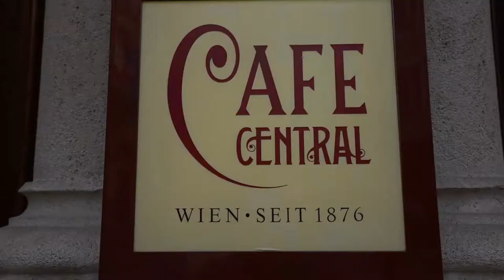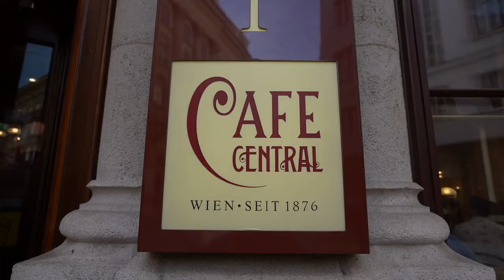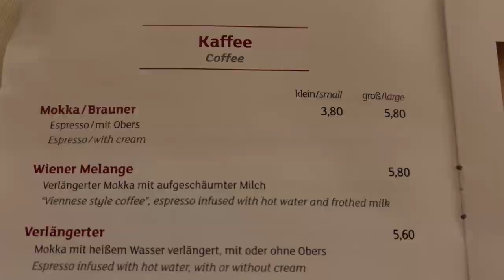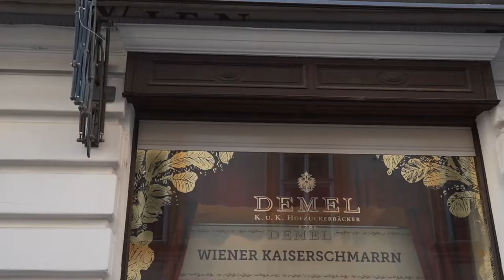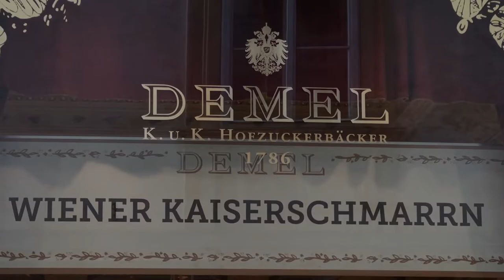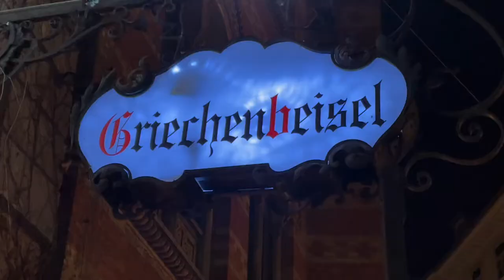Most EXPENSIVE Cafe in Vienna?? - Cafe Central vs Demel 🇦🇹☕️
Which famous Vienna cafe is more expensive? Cafe Central or Cafe Demel? Are they both overrated?

00:00 Introduction
01:07 Cafe Central
07:08 Thoughts On Cafe Central
07:54 Demel
13:46 Thoughts On Demel
14:42 Wiener Schnitzel!
16:12 Thanks For Watching!